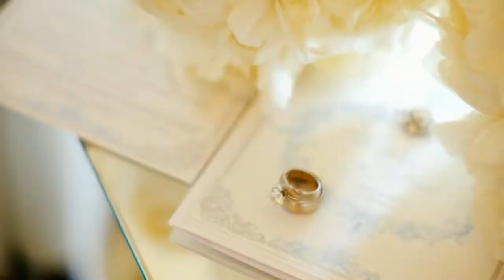ALEXANDRA & DAVID - A stylish wedding at Villa Le Maschere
This gorgeous wedding at Villa Le Maschere near Florence will forever hold a special place into our hearts!

Here's just a short film from Alex and David's super stylish wedding day shared with an amazing team.

Thanks to:

Wedding Planner - Above & Beyond Tuscan Weddings

Photography - Francesco Spighi

Flowers - Stiatti Fiori

MUA - Giulia Cresci

Music and Lights - Alma Project

Wedding Cake - Tuscan Wedding Cakes

Bridal Gown - Galia Lahav

Shoes - Sophia Webster